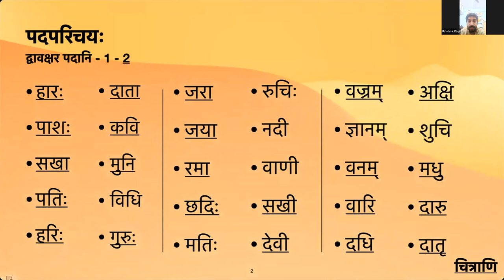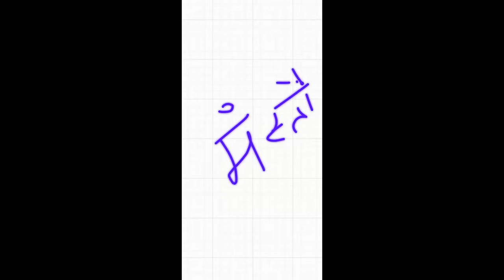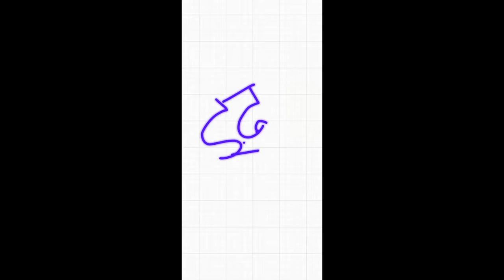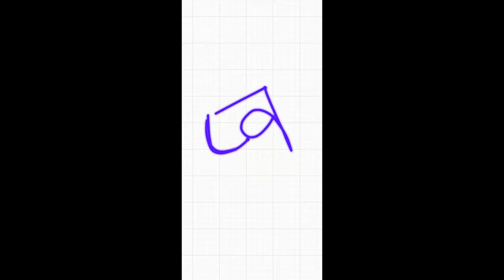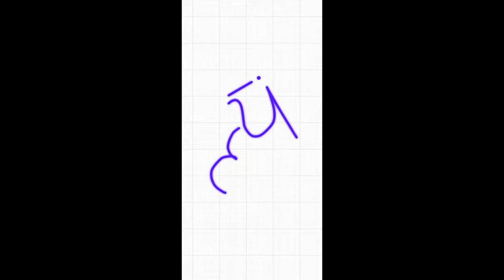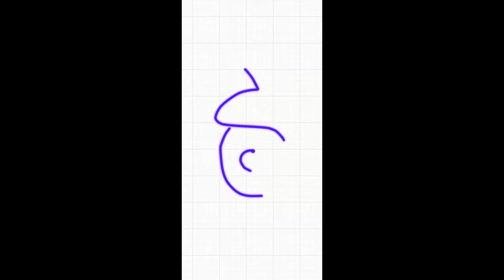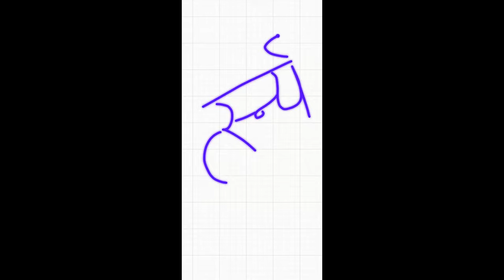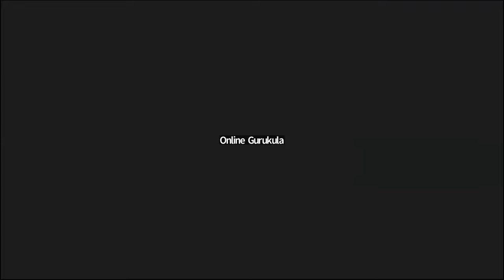Learn Samskrta Online - SESSION-6